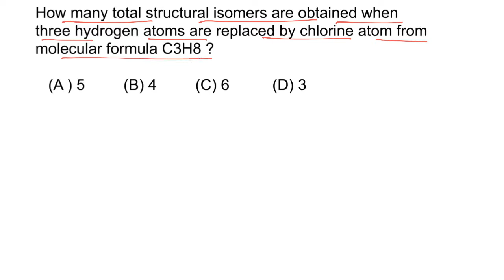ISOMERISM | CHAIN AND POSITION |C1L4Q3.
will provide you with everything from the fundamental chemistry IITJEEpreparations jeestrategies JEEMain2021 jeemains 2021 NEET 2020 # NEET 2021 How many total structural isomers are obtained when three
  hydrogen atoms are replaced by chlorine atom from
  molecular formula C3H8 ?